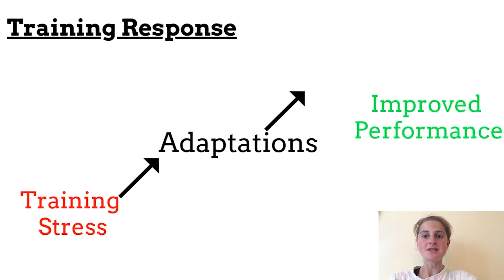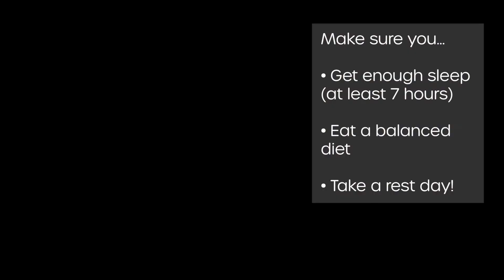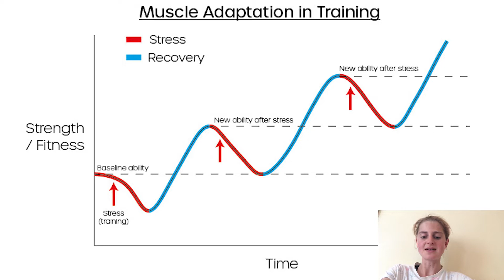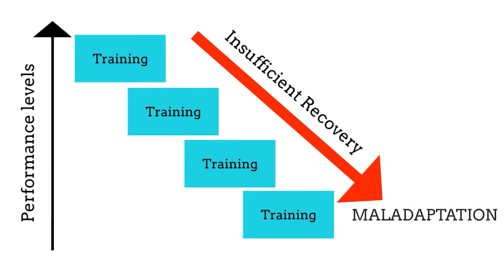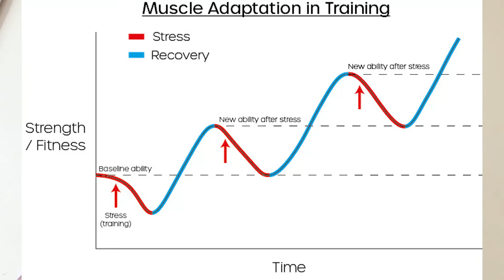Muscle Adaptations in Sport - Why both Training AND Recovery are Important.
How do we get fitter and stonger?

When we regularly exercise in order to get better at our sport, whichever one we may choose, we need to train our bodies to cope better with what is being thrown at them.  The effects of exercise on the body are investigated in this video.

This comes through us training and then the body adapting to the stimulus we've given it and making sure it can cope better next time.  This is called adaptation. In sports training this is one of the most important topics to understand - once you get your head around recovery being when you get fitter and not training, you'll be able to progress far further with your sport.

In this video we explain the processes by which the body adapts and makes us fitter, faster and stronger.  Exercise effects how our muscles react to overload that will make us better athletes.

The key element in all of this is balancing the amount of training with the amount of recovery we get.  Adaptation through recovery is absolutely vital - without enough rest we are going to over train and actually become worse at the sport we do, even if we are putting huge amount of effort into getting better.

When we train - we get tired and the muscular system breaks down a bit.  This is why we are less able to perform well at the end of a tough session.  We are getting less fit during the session and can't run as fast, jump as high etc.  Once the session is over our body start to recover and effectively says "that was tough - I need to make sure I'm better equipped to cope with that again as clearly this is something this person wants to do to me!"

It therefore begins the process of rebuilding muscle - and does so a little stronger than before to cope with the exercise it anticipates doing again.

We have many more videos on our channel to help you with your running, from technique to conditioning and so much more.

Here's some links if you're interested in finding out more about Momentum Sports:

LOOKING FOR ATHLETICS COACHING FOR YOUR CHILD??

We have a huge, professional set-up here at Momentum dedicated to helping your kids get better at athletics. Based in Kingston Upon Thames, we run over 7 sessions a week for ages 6 - 18 as part of our KESTREL CLUB.

As one of the largest coaching providers for athletics in the south-east, we have a huge number of available coaches with diverse coaching abilities that can cater for your child’s needs - whether its to improve their speed, endurance, jumping, throwing or just to get them out your hair, we can coach them!